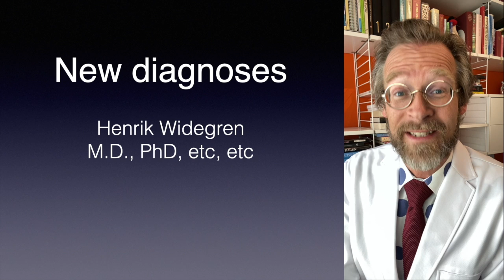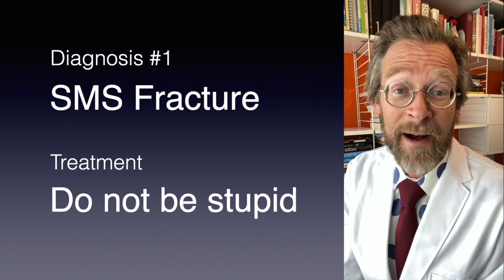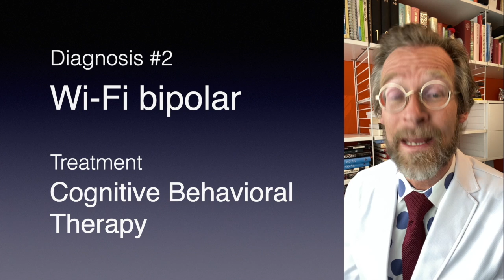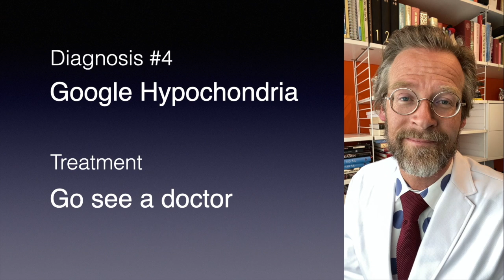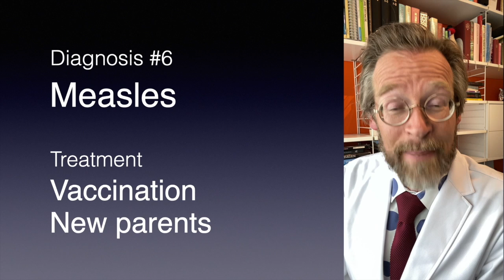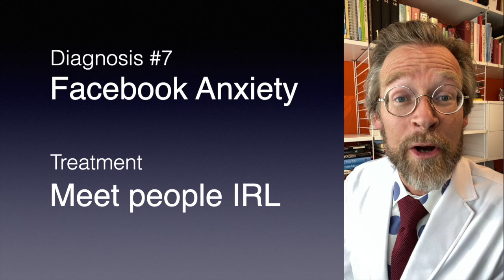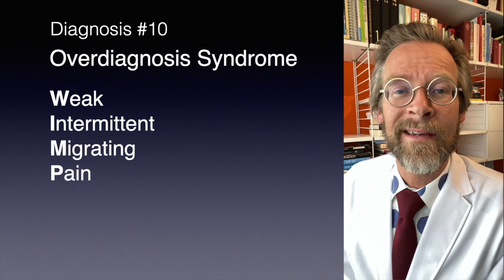Henrik Widegren - 10 New Diagnoses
Tinder Chlamydia, Wi-Fi Bipolar and Smartphone Thumb. Here are ten new diagnoses and how to treat them!

The lecture contains:
Sms Fractures
Wi-Fi bipolar
Tinder Chlamydia
Google Hypochondria
Acute Epidemiologia
Measles
Facebook Anxiety
Smartphone Thumb
Cell Phone Charger Addict
Overdiagnosis Syndrome